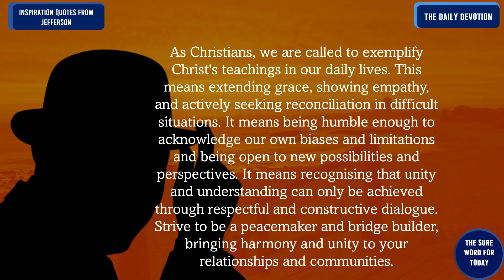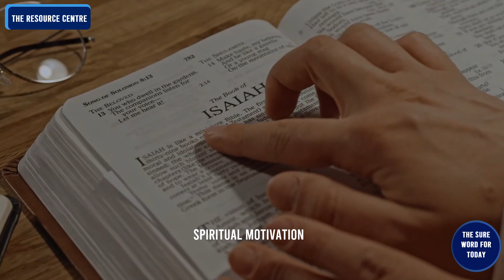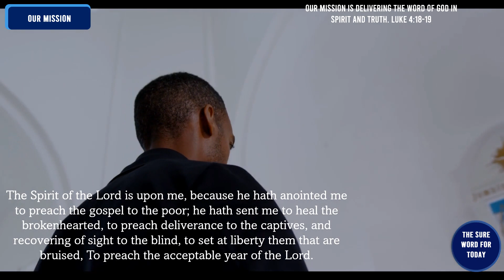Inspirational Quotes from Jefferson |No. 223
The Sure Word for Today welcomes you to the "Inspirational Quotes from Jefferson."

00:00  - Intro
00:14  - Universal Greetings
00:45  - The Introduction
00:59  - The Quotation for the Day
01:54 - The Sure Word for Today's Resource Centre
06:56 - Our Mission
07:54 - Message from Jefferson